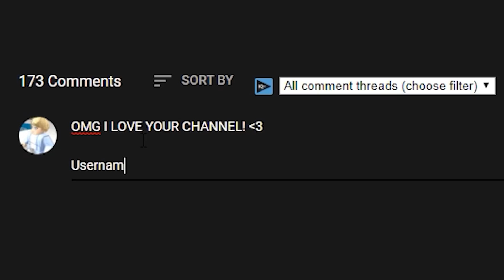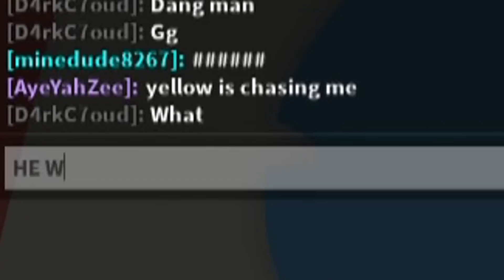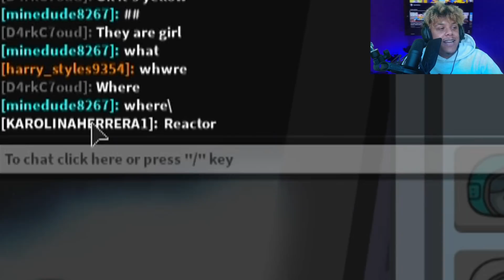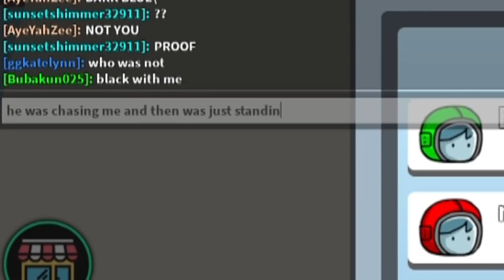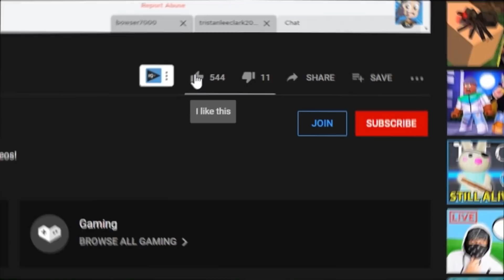The WORST Imposter Plays in Roblox AMONG US...